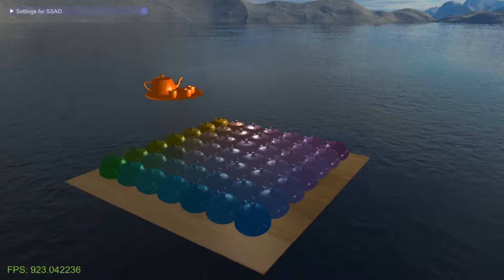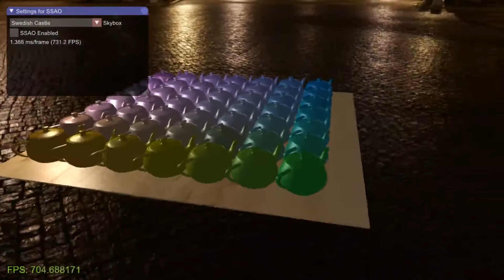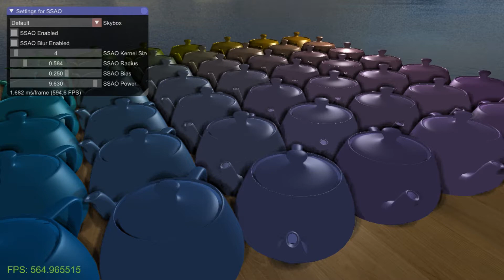SSAO With Deferred Shading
Screen Space Ambient Occlusion algorithm with Deferred Rendering pipeline using OpenGL 4.2 and C++.